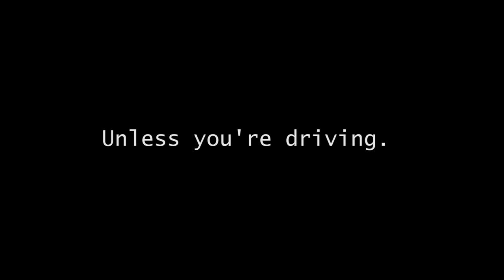Social Media Etiquette Part 1: Facebook Behind the Wheel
These two Marines were about to check out a sweet backpack sale at the exchange, but then, the unthinkable happened. Well, not really unthinkable. Stuff like this happens way too much. Drive safely, Marines.